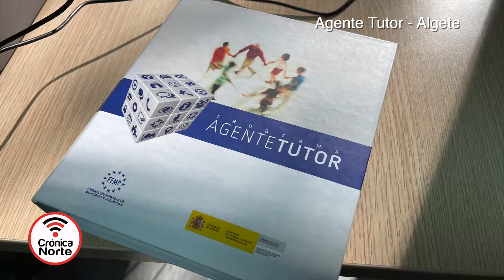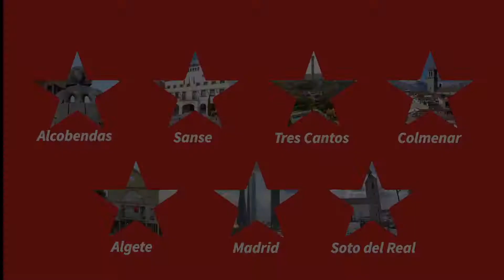Agente Tutor de la Policía Local de Algete se presenta en los colegios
El proyecto del Agente tutor en Algete va cogiendo velocidad y consistencia. Conoce en este video más datos sobre el mismo.